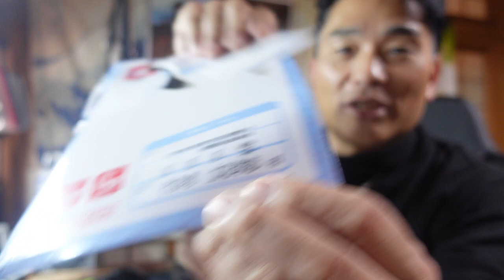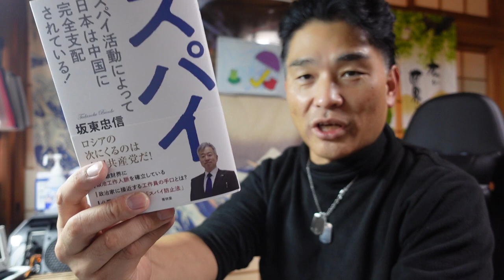【隠居TV】NHK党の立花孝志さんから直接電話して本をもらった。